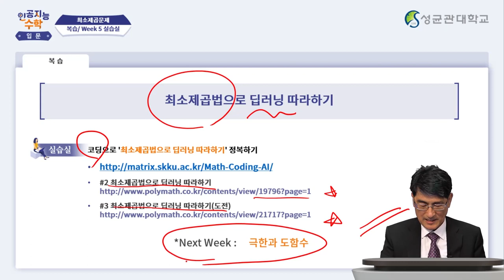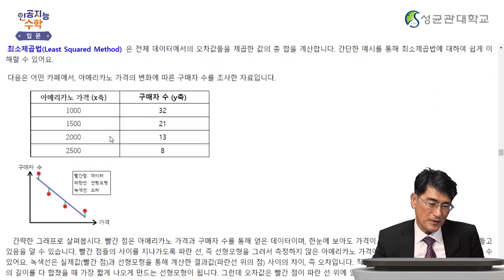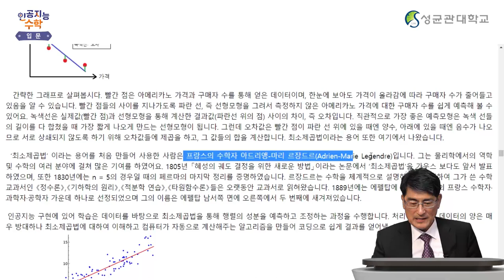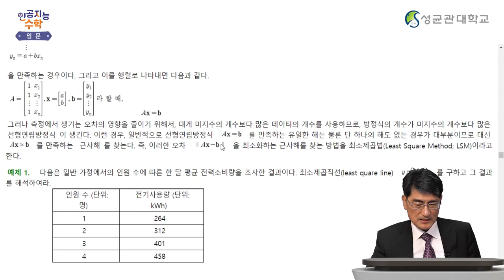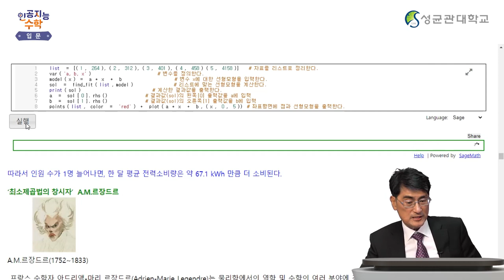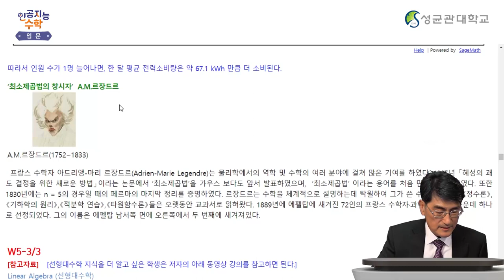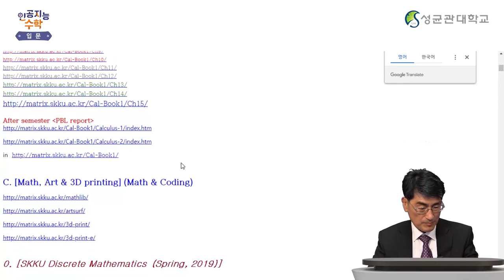[Matrixtopia 행렬중독] 인공지능을 위한 기초수학 입문_5주차 5차시 (6분)